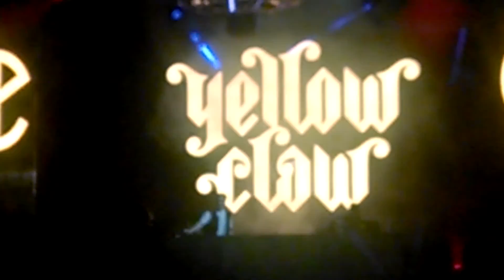Phoenix Lights Day 1 ft. YellowClaw 2016